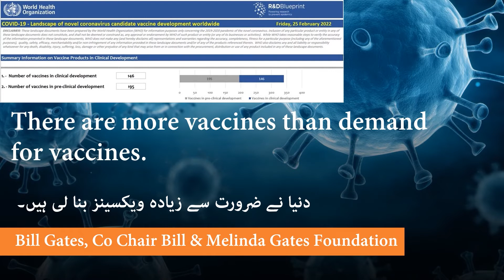"The Variant Called Omicron is a Type of Vaccine" Bill Gates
During Munich Security Conference held in Hotel Bayerischer Hof, Munich on 18 - 20 February in one of the interviews Mr. Bill Gates made five most powerful statements related to the COVID-19. In a panel interview responding to questions by Hadley Gamble, anchor, and reporter CNBC he said
According to Mr. Bill Gates the Omicron variant of SARS-CoV2 itself is acting like a vaccine. He stated that in African countries above 80% of the people are seropositive meaning they have either got omicron infection and develop antibodies against the virus or due to ongoing vaccination. If this statement is considered true that it means that soon world will be naturally vaccinated to the desired targets.
Bill Gates, Co-Chair Bill & Melinda Gates Foundation went on to describe that "There are more vaccines than demand for vaccines".  According to the W H O Summary of Information on Vaccine Products in Clinical Development as of February 2022 there are 146 vaccines in clinical development and 195 in pre-clinical development. Mr. Gates sound quite right in making this statement, We are already in third year of the pandemic and still not in a position to decide that which one of the vaccine has the best efficacy and should be moved further. The W H O needs to make a bold decision, otherwise, a potential vaccine chaos may arise in future.
Sad, we have not produced any therapeutics, Mr. Gates deplored. The world stay focused on producing vaccines and has not paid attention to producing antiviral medicine that might have been better received in the public also. There are three major ways through viral infections can be controlled, In preventive measures general precautionary methods like standards operating procedures wearing masks, avoiding gathering and appropriate sanitization and disinfection help in controlling the spread of viral infections. This follows with vaccination also falling in the category of preventive measures. Vaccination protects people from viral infections. Third and most important is antivirals or therapeutic compounds with a capability to reduce viral replication in the body and overcoming symptoms associated with viral infection.
No doubt a greater attention has been diverted towards vaccine production and preventive measures, however, the world lagged in the development and manufacturing of antiviral compounds.
Responding to a question Mr. Bill Gates commented that inspite of fast changing science about the COVID-19 causing virus Dr. Anthony Fauci always gave right message as far as prevention from this virus is concerned. The matter of fact is that this coronavirus showed differential features than previous one and sometimes it was hard to forecast future trends.